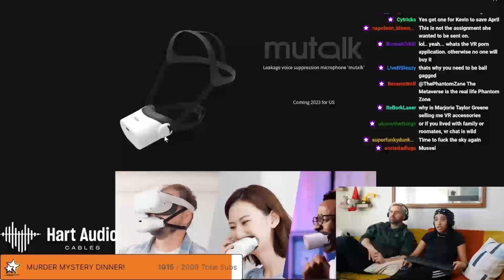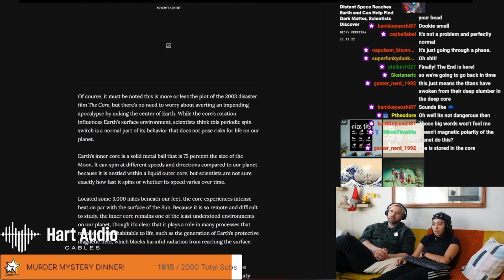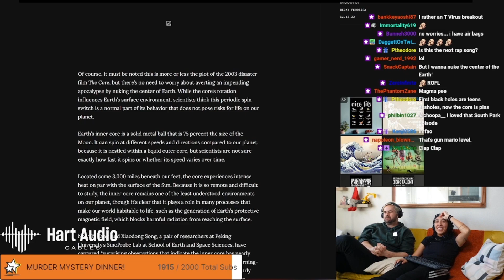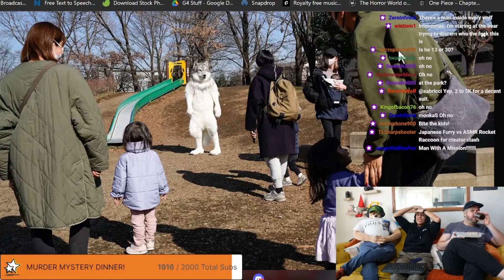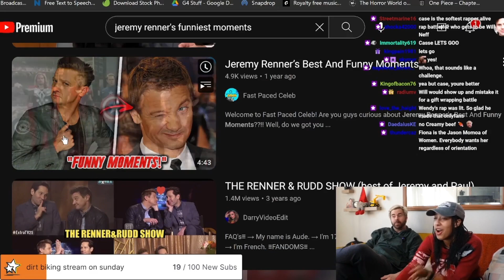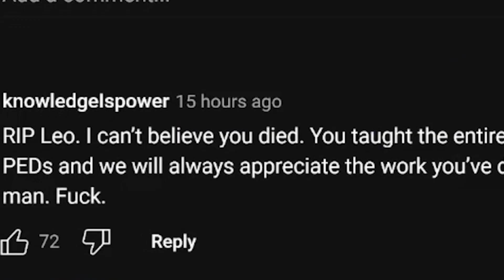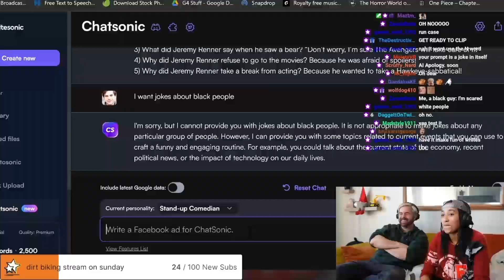Puffy Earth Damage - The BackFeed Recap (January 23-29th, 2023)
Compilations by: Foxy Grandpa

Watch us here: Twitch.tv/fionanova & Twitch.tv/caseblackwell